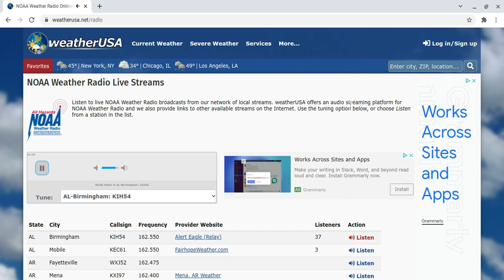YAY not EAS #27